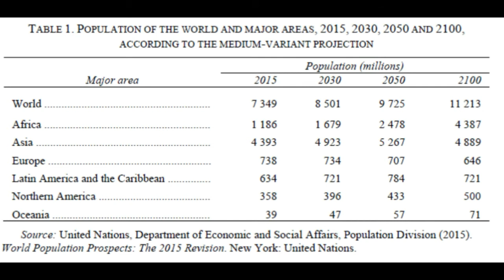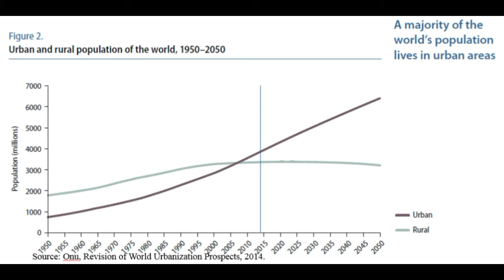Lucio Caracciolo, Che mondo fa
Seminario tenuto da Lucio Caracciolo il 23 ottobre 2015 presso l'Aula Magna dell'Università per Stranieri di Perugia.